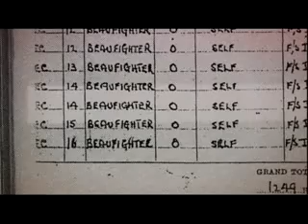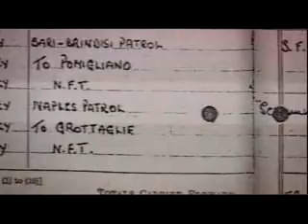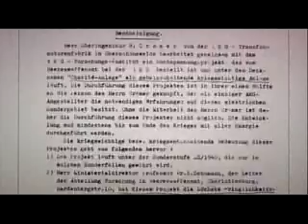NAZI UFO TECHNOLOGY! TESLA